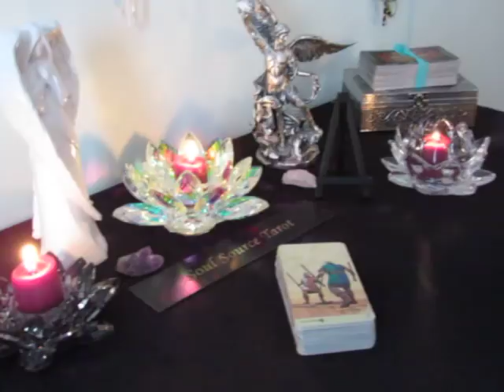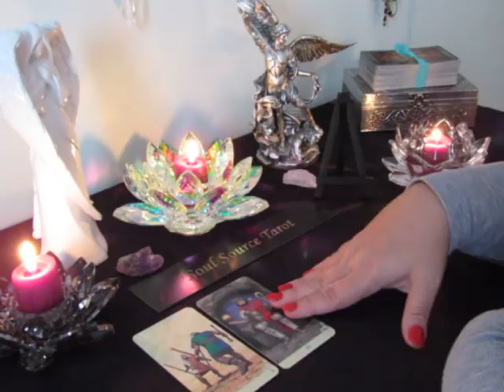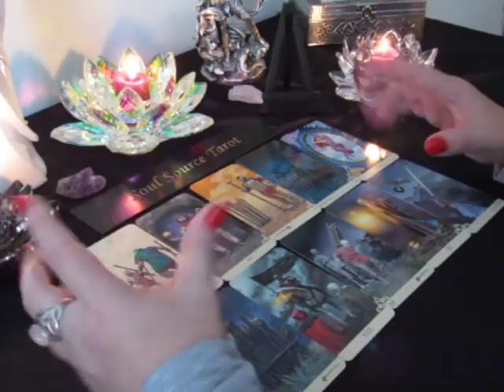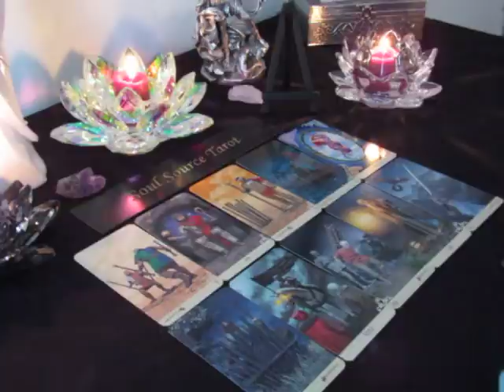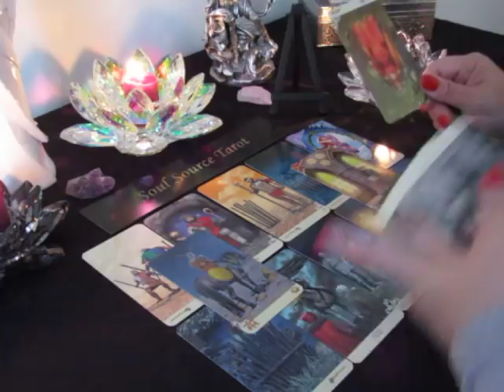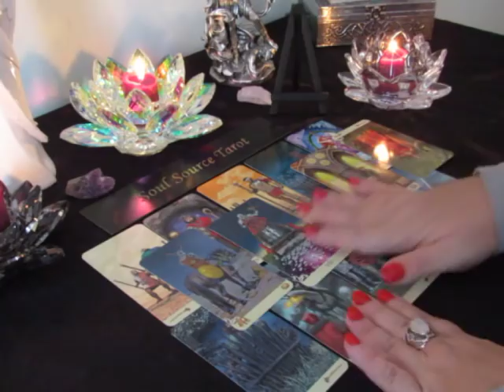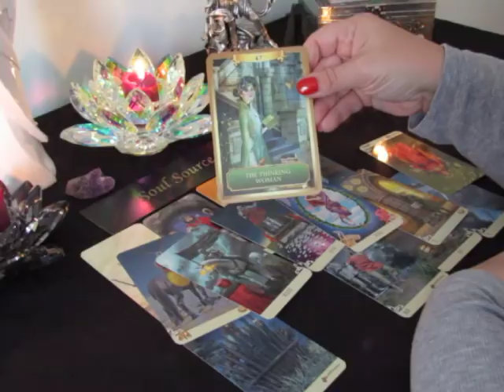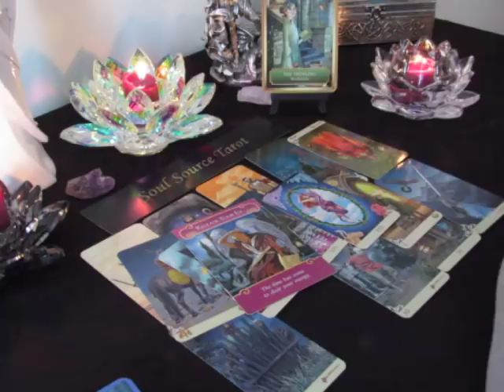~Libra~A New Chapter Begins....~November 19 to 30 Libra Tarot Reading